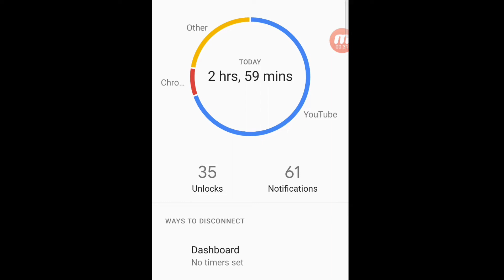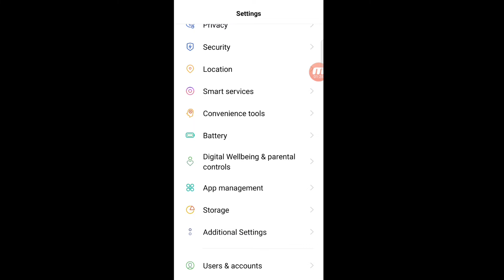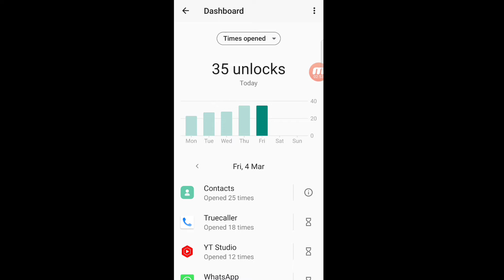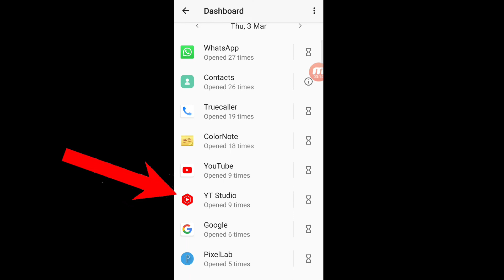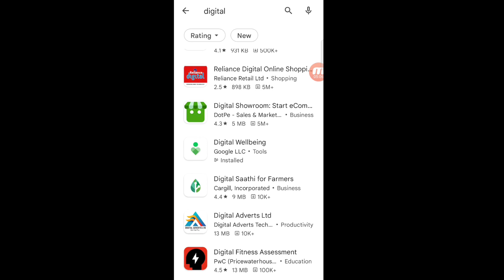एक दिन में आप mobail को कितना बार unlock करते हो | दिन भर में ap mobile कितना time देखते हो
𝗛𝗲𝗹𝗹𝗼 𝗗𝗼𝘀𝘁𝗼 𝗠𝗮𝗶 𝗘𝘀 𝗩𝗶𝗱𝗶𝗼 𝗠𝗲 𝗕𝗮𝘁𝗮𝘆𝗮 𝗛𝘂 𝗞𝗶 👇
              aap Dinbar mein Kitna time mobile use karte hain and kya use karte hain kaise pata karenge aaj ki speed hamen bataya hun

To track screen time👉 go to Settings  Digital Wellbeing & parental controls 👉 menu 👉Manage your data 👉 toggle on Daily device usage, To set app timers👉open Digital Wellbeing & parental controls 👉 Dashboard 👉 select app 👉tap hourglass icon 👉set a time limit 👉OK

technical-Hamsafar
pawan-youtuber
mobile-setting
mobile-new-tricks
mobile-tricks
mobile-new-setting
mobile-new-picture
new-picture-setting
new-tricks

थैंक यू माय ऑल YouTube फैमिली

keyboard
mobile setting tricks
mobile setting tricks and tips
tips and tricks
mobile kitna time use karte hain
how to check mobile use time
how to check mobile use
how to check mobile used data
how to check phone use time
how to check phone usage on Android
how to check phone use
how to check phone usage history
mobile locked software
mobile unlock kaise kare
mobile mein sabse jyada kya dekha jata hai
mobile mein sabse jyada kya dekha hai
technical Humsafar

technical Hamsafar